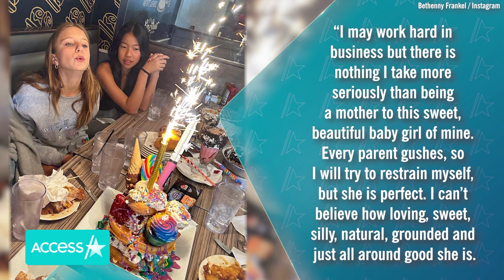Bethenny Frankel's Teen Gives Honest Answer About Having A 'Housewife' Mom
Bethenny Frankel's daughter is all grown up! On Tuesday, the former "Real Housewives of New York" star was Hoda's special guest host during the fourth hour to fill in for Jenna Bush Hager, and Bethenny's 13-year-old daughter Bryn made her debut on "Today." The teenager went on to get real about what it's like having the Skinnygirl founder as her mom. "It's crazy. Like, all of the stories and everything," she said. Bryn Then talked about her mom's parenting style and how she can be "strict." Bethenny celebrated her daughter's 13th birthday back in may by sharing a few photos to her Instagram of Bryn over the years. The beauty mogul shares her only daughter with ex-husband Jason Hoppy, but Bryn has a stepdad in the making. Bethenny is currently engaged to film producer Paul Bernon.